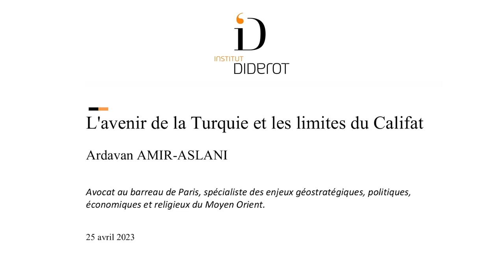L’avenir de la Turquie et les limites du Califat - Amir-Aslani - Conférence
Ardavan Amir-Aslani, spécialiste des enjeux géostratégiques, politiques, économiques et religieux du Moyen Orient, présente les défis actuels et futurs de la Turquie.